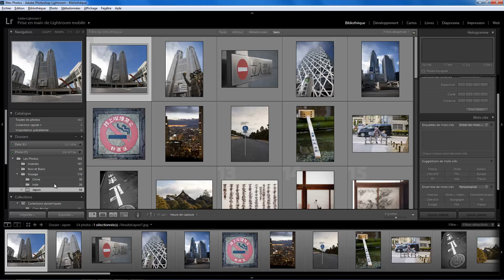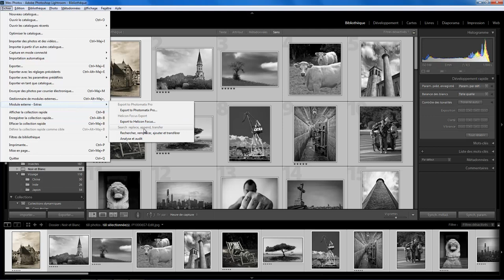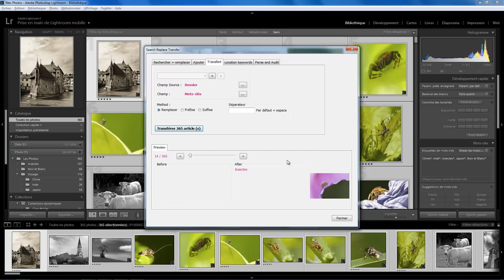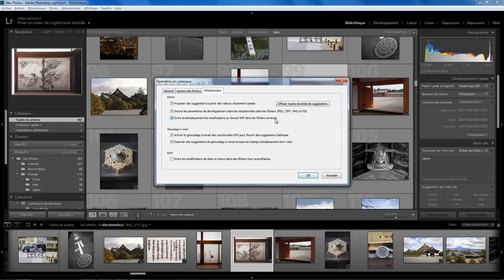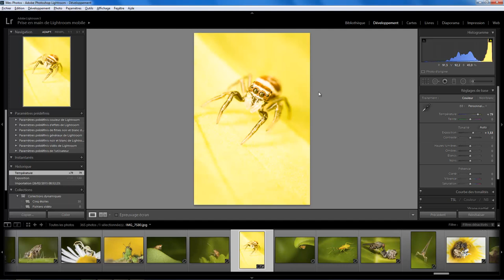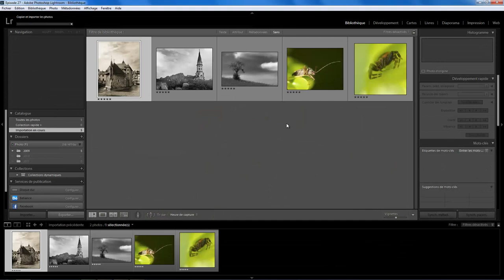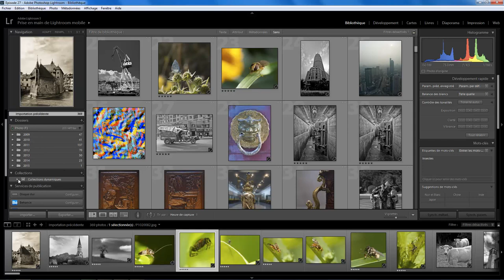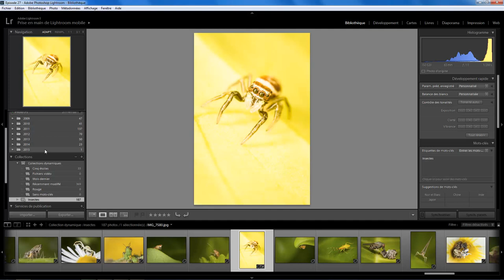Lightroom mais encore 27 - Photos déjà bien rangées II